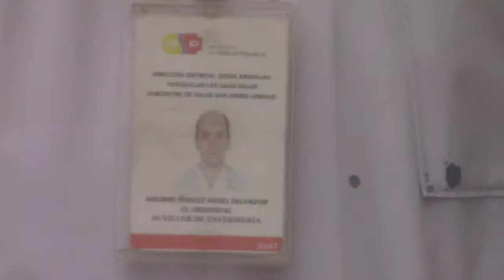EL MINISTERIO DE SALUD A TRAVEZ DE LA DIFERENTES BRIGADAS VIENE VISITANDO LOS HOGARES CON LA FINALID